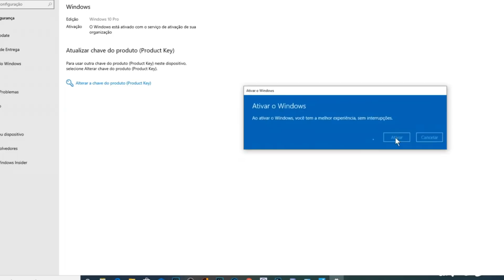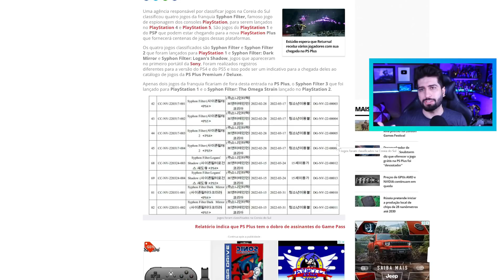BOMBA !!! VAZOU JOGÃO GRÁTIS DA NOVA PSN PLUS !!! E LISTA DE JOGOS DA RETRO CAVALA NO PS4 !!!